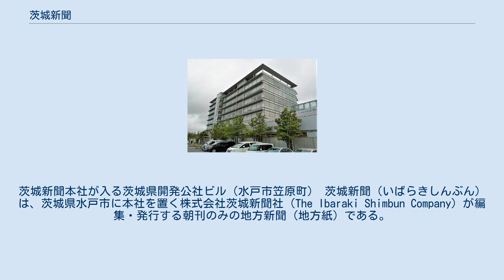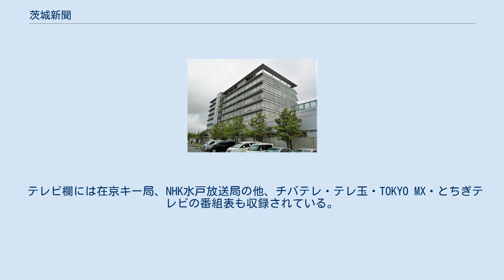茨城新聞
茨城新聞本社が入る茨城県開発公社ビル（水戸市笠原町） 茨城新聞（いばらきしんぶん）は、茨城県水戸市に本社を置く株式会社茨城新聞社（The Ibaraki Shimbun Company）が編集・発行する朝刊のみの地方新聞（地方紙）である。
茨城県全域に配達されている。
 茨城県内向けであるものの、国際・全国ニュースも積極的に掲載する（web版でも共同通信配信ニュースを掲載）。
朝刊のみで、配布地域は茨城県全域。
県南地域の東京通勤圏内では全国紙との競争が特に激しい一方、部数は微増している。
発行部数は約12万2千部で、茨城県内の全世帯数に占める割合は約10%（2019年時点）、茨城県内では読売新聞や朝日新聞より少なく、毎日新聞や東京新聞などより多い。
茨城新聞を専門に取り扱っている新聞販売店は少なく、ほとんどは他の新聞も配達する販売店が取り扱っている。
第1社会面に4コマ漫画「カンちゃん」（フジヤマジョージ・作）をカラー掲載している。
 テレビ欄には在京キー局、NHK水戸放送局の他、チバテレ・テレ玉・TOKYO MX・とちぎテレビの番組表も収録されている。
 ラジオ欄には、RADIO BERRY・bayfm・NACK5も掲載されている。
 2020年6月、当時の男性支局長が取材中に女性のスカート内を盗撮・本人も事実を認めた。
社は同年7月3日に該当男性を懲戒解雇処分にした。